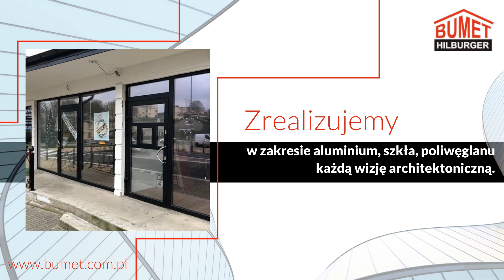Montaż konstrukcji stalowych Gorzów Wielkopolski Bumet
MontażKonstrukcjiStalowych oraz produkcja ich poszczególnych elementów, to główna usługa realizowana przez firmę Bumet, którą założyliśmy już w 1989 roku. Nasza siedziba znajduje się w Gorzowie Wielkopolskim, a właścicielem firmy jest Jerzy Hilburger.

Zajmujemy się budową obiektów przemysłowych i użyteczności publicznej. Zapewniamy przygotowanie projektu i dostarczenie potrzebnych materiałów. W tym zakresie wykonujemy i montujemy płyty warstwowe oraz kasety stalowe. Produkujemy także konstrukcje aluminiowo-szklane, takie jak drzwi, okna, ogrody zimowe, czy fasady.

W naszej produkcji wykorzystujemy napędy firmy Dorma oraz profile aluminiowe Aluprof.

Zapraszamy do kontaktu - firma Bumet w Gorzowie Wielkopolskim.